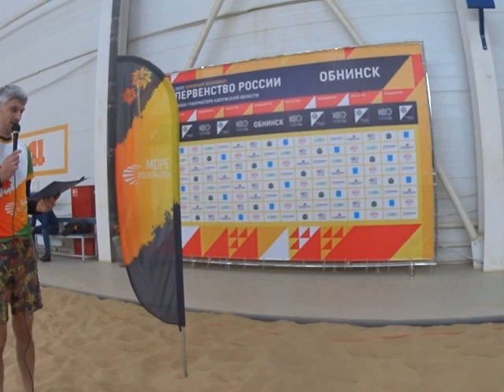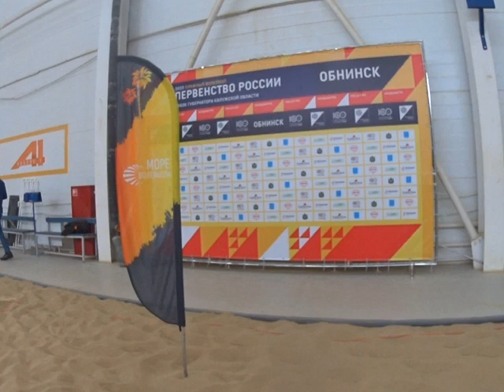25 февраля 2023 Кэмп турнир микст Награждение Бис Плюс